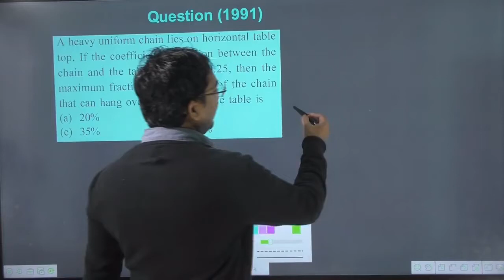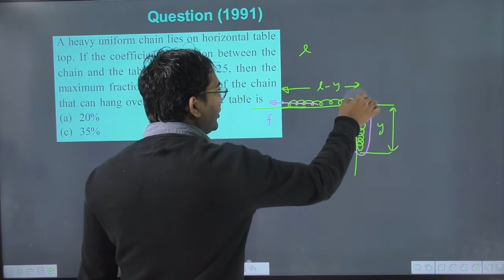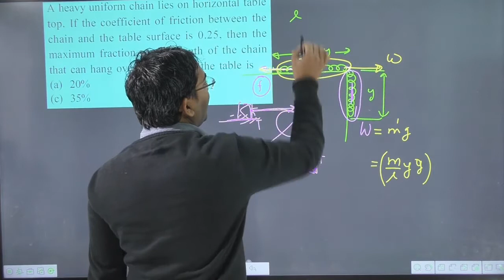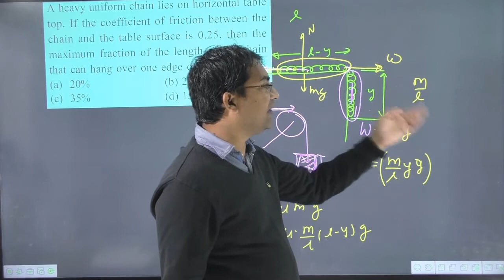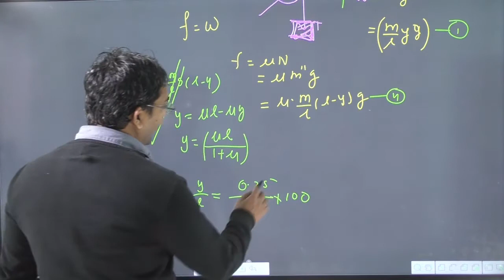A heavy uniform chain lies on horizontal tabletop. If the coefficient of friction between the chain